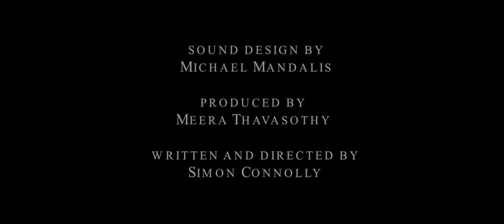Once More, this Time with Feeling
Allie loves, even idolises Jess, but does she trust her with her life?